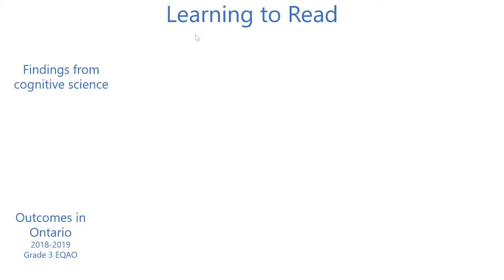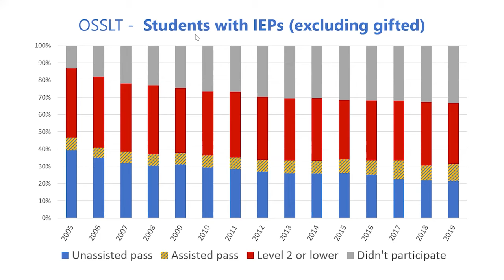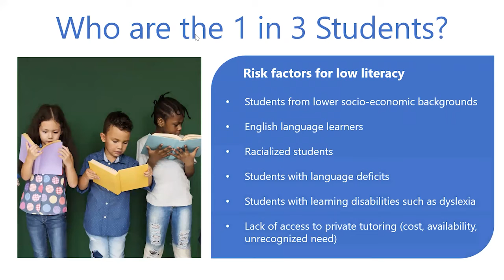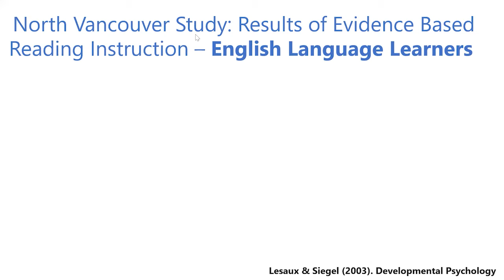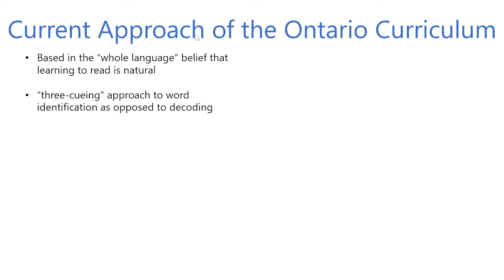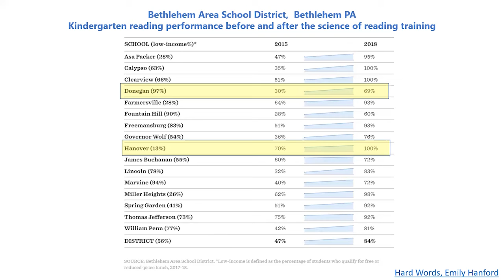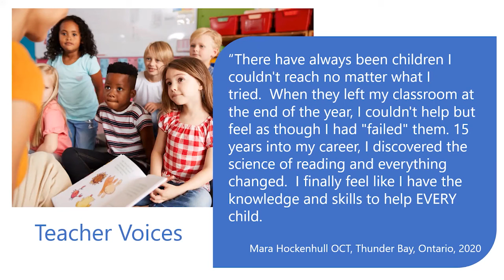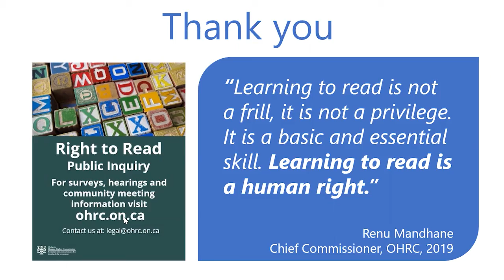Ontario Literacy Alliance - The Right to Read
The Ontario Literacy Alliance formed after the Ontario Human Rights Commission launched the Right to Read public inquiry.  Our mission is to ensure meaningful and equitable access to literacy for all Ontario students.  We advocate for the creation of a new evidence-based literacy curriculum, early screening to identify all children at risk for reading difficulties, and preventative evidence-based intervention for all students found to be at risk starting in kindergarten.